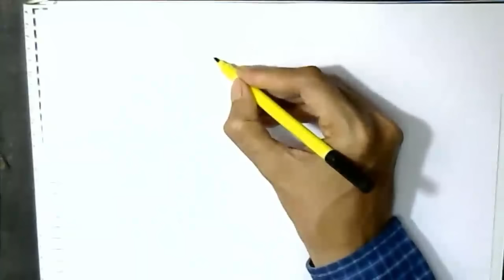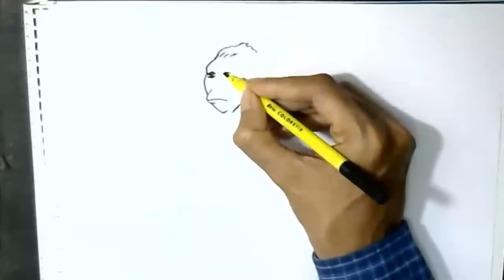How to draw Gorilla in easy steps for beginners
How to draw Gorilla  in  easy steps for  beginners lesson.Tutorial of drawing technique .
You can watch the video at slow speed or pause if you want. It is fun to draw a  Gorilla   ,
Try to draw  Gorilla  and you will like the result.Draw step by step. Happy drawing :)